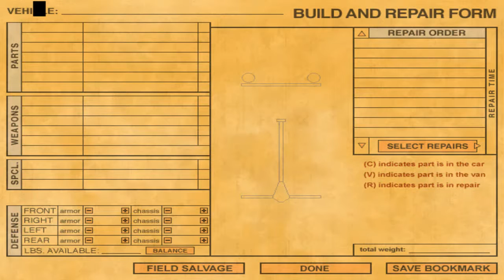Lets Play: Interstate 76! Part 5 Inception!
Greetings Gamers! In this part we dream a dream of time gone by!

Follow Fru17Spr34d on Twitter: Catch the Twitch Stream:

Greetings Gamers! In this night mission, we crash, we burn and we even get lost. Fun times!

Greetings Gamers! In this part we watch the introduction as well as suffer thourhg me telling you guys the problems I had with getting the game to run.